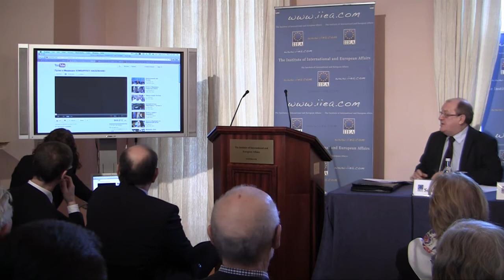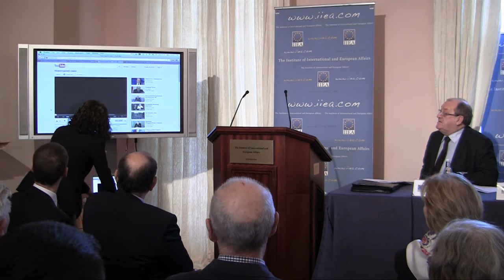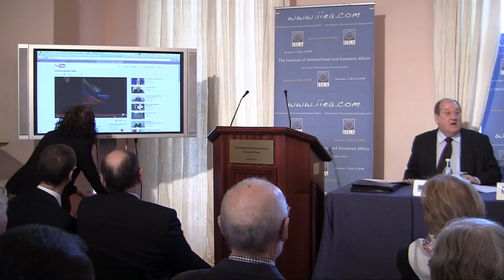Séamus Martin on Russia's Elections and their Aftermath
About the Speech:

In the December 2011 State Duma elections incumbent Prime Minister, Vladimir Putin's, United Russia party lost 77 seats. Criticism of the conduct and outcome of the elections has prompted the largest public demonstrations since the fall of the USSR, with protestors calling for the results to be annulled. In his address to the IIEA, Séamus Martin will give a first-hand account of the elections and assess their immediate and long-term ramifications.

About the Speaker:

Séamus Martin is a former International Editor and Moscow Correspondent of the Irish Times. He returned in Russia to report on the December 2011 parliamentary elections. Mr. Martin's five-part documentary, "Death of an Empire and the Soviet Union's Demise", will be broadcast weekly on RTE Radio One beginning on Saturday, 7 January 2012 at 7:30pm.